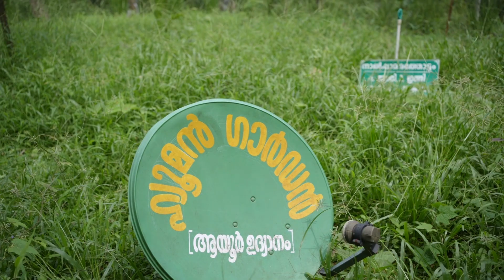കാനനക്ഷേത്രം മനുഷ്യ ശരീരോദ്യാനം